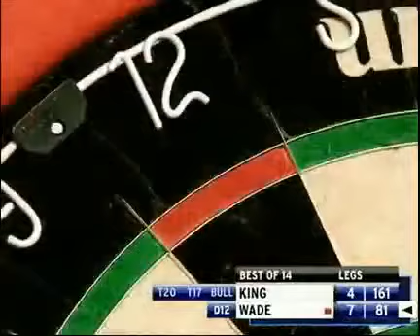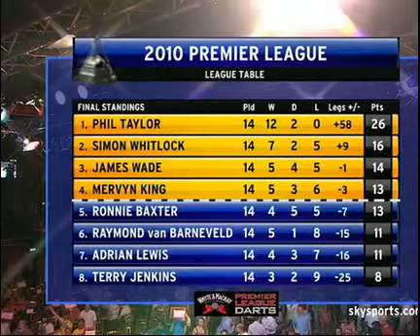What happened at the Premier League of darts 2010 - Recap